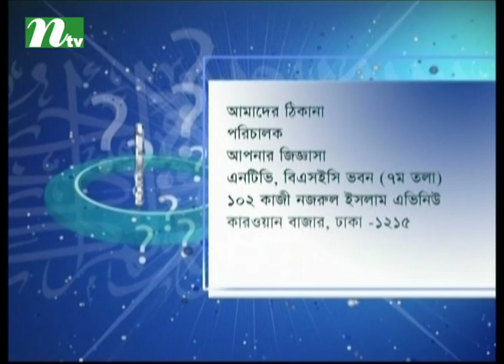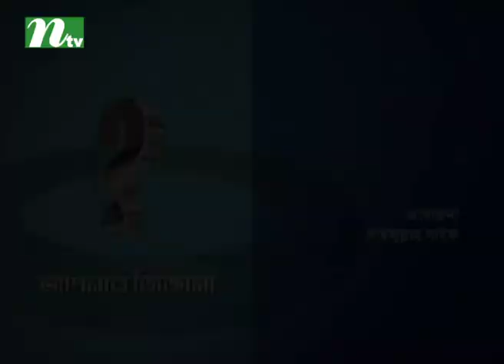Apnar Jiggasa | Episode 2023 | Islamic Talk Show Religious Problems and Solutions